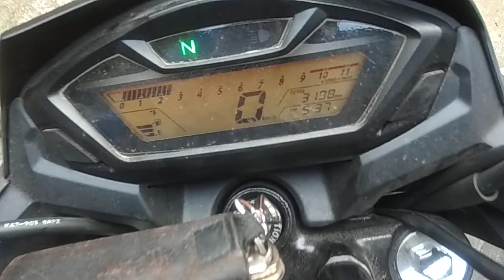Honda CB Hornet 160r এই সমস্যার সমাধান কি